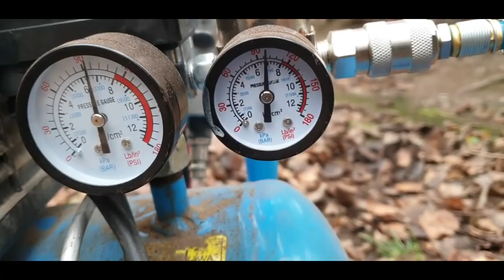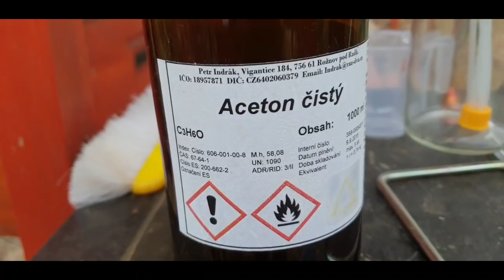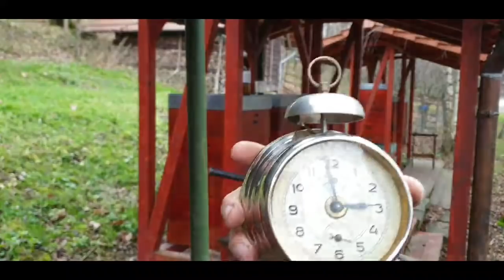Ošetření včelstev aerosolem- Varidol proti varroáze 9.12.2020